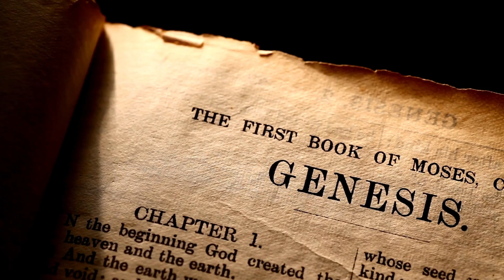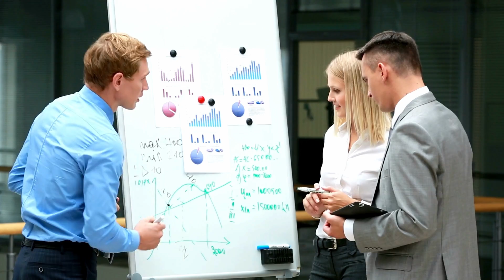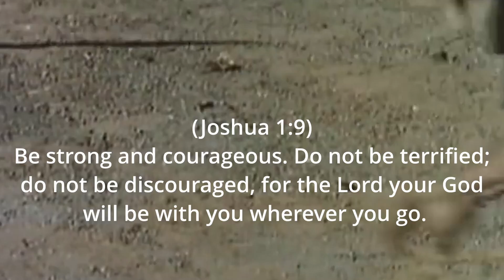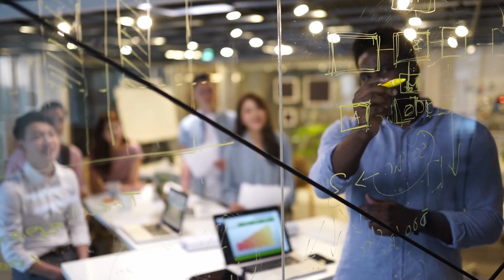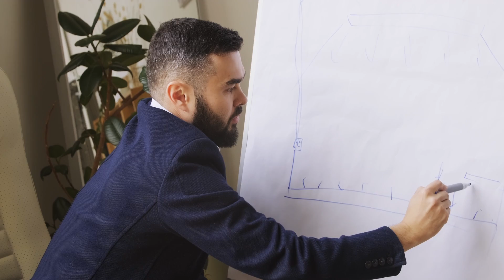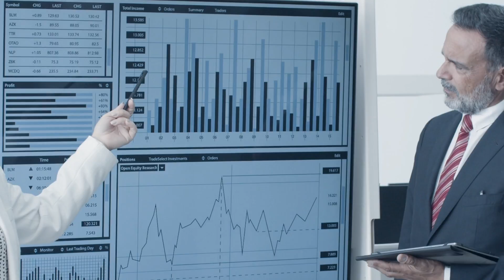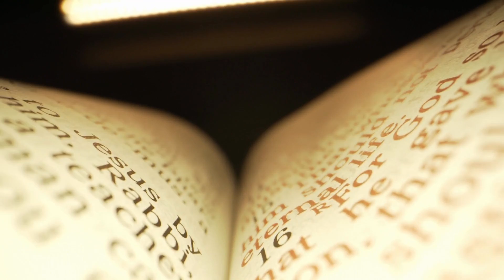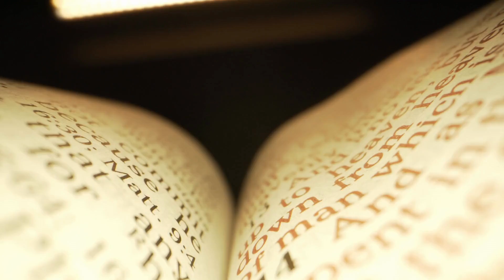GET 10 STEPS AHEAD OF YOUR COMPETITORS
Title: "HOW TO FIGHT COMPETITION - 10 Biblical Business Strategies from Elijah and Joshua"

Description:

Harness the power of decisive action, persistence, courageous faith, and more with this video from Godlygrind. We've taken lessons from two titans of biblical history, Elijah and Joshua, and turned them into 10 actionable business strategies for modern entrepreneurs.

This video will inspire you to face your business challenges with strength, leveraging your unique skills and uniting your team to conquer competition. Drawing from stories like the battle of Jericho, the drought survival of Elijah, and more, we bring you compelling insights that are backed by biblical teachings.

Whether you're a seasoned entrepreneur or just starting your journey, these strategies will equip you to face competition with courage and wisdom. Based on verses from 1 Kings and the Book of Joshua, this content offers valuable lessons on strategic planning, divine inspiration, and trusting in God's provision.

Join the Godlygrind community to grow in your entrepreneurial journey as we navigate business challenges with wisdom from the Bible.

Remember: Sharing is caring. Let's spread the wisdom!

Let's keep grinding, with God on our side.